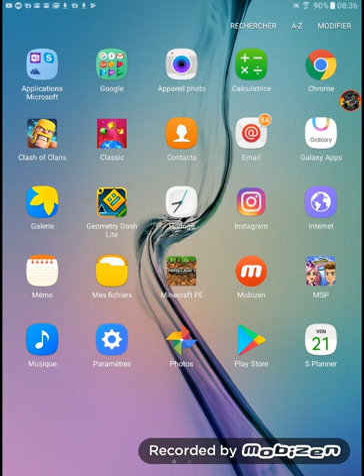Clash of clans nouveautés sur mon village (dsl pour la caliter )